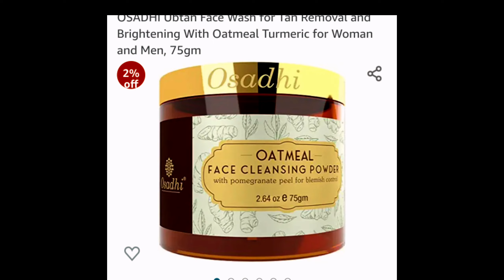Glowing Skin Ubtan for Bride|| How do you apply oatmeal to your face|| दुल्हन के लिए घर का बना उबटन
bridel ubtan homemade || shadi se 15 din phle se ye ubtan use karo milegi natural glowing skin